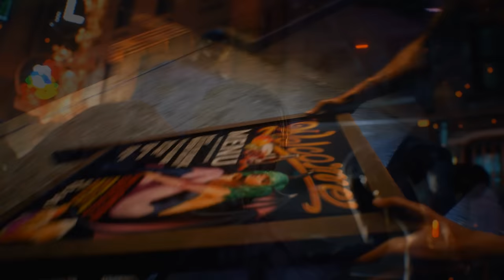Resident Evil 3 PC - O jogo tá bom? Demo em 4K com MUITOS TERAFLOPS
-- Livros Recomendados
Gabriel Torres